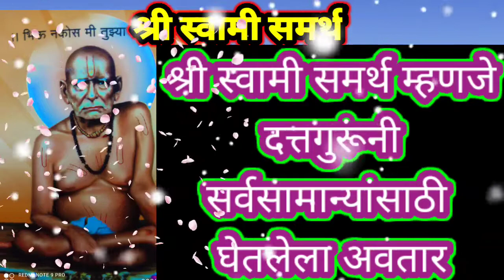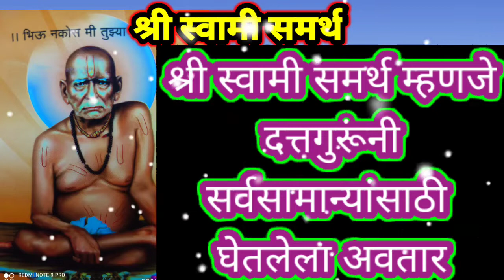Shree Swami Samarth || श्री स्वामी समर्थ मंदिर दत्तगुरूंनी सर्वसामान्यांसाठी घेतलेला अवतार